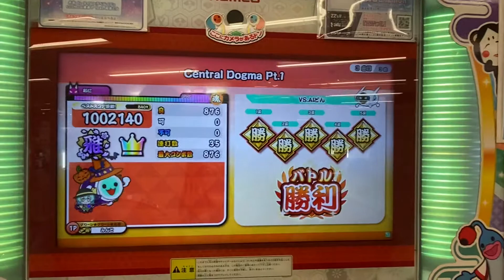太鼓の達人 Central Dogma Pt.1 全良